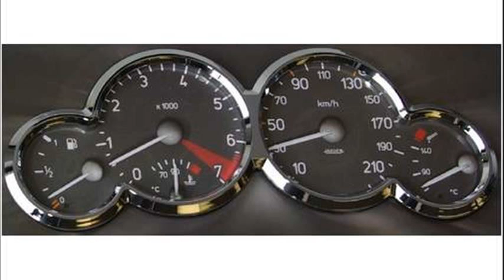peugeot 206 usa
a peuget
peugeot 207 usa
peugeot 206 usados precios
peugeot 407 usa
mercadolibre peugeot 206 usados